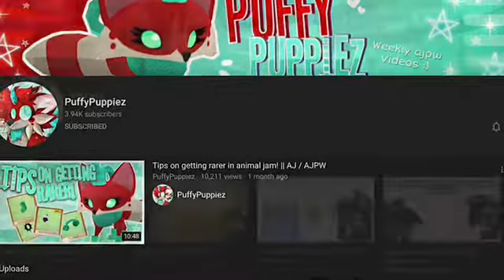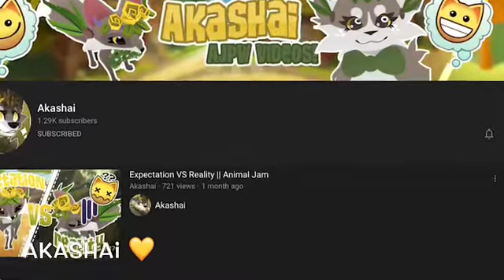AJPW: Shrimp Pizza and it’s Uncontrollable Drama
Hey cookies! Today I'll kinda be reviewing what I think about the drama surrounding shrimp pizza! Make sure to watch the entire video to get the whole idea of what I'm trying to say :) Please note: I forgot some amazing members of Shrimp Pizza so I am going to just list all of them here for my own good :)
✨Amazing Akashai✨
🌹Awesome Arborlily🌹
💎Brilliant Burningcrystalz💎
😎Coolio Charizard😎
😹Classy Churrocats😹
🐾Creative Creativpaw🐾
💟Elegant Em'lyChan💟
💅Fabulous Fabcassy💅
💫Godly Galaxymintz💫
🍋Loving Leamonpuppy🍋
🌙Luxurious Lunawolfie🌙
🥗Sassy Spoopybeanie🥗
🌟Spectacular Starrify🌟
👽Snazzy Sunsetrene👽
🎶Victorious Verface🎶
💙Wacky Wildfierce💙
Okehh so it took a while to find all those describing words too😂😂But yea! I hope this doesn't make anyone feel left out!! Anyway enjoy!

*PLEASE READ THE WHOLE DESCRIPTION! IT CLARIFIES BASICALLY EVERYTHING ABOUT THIS VIDEO!*

💙Hello, Hola, Bonjour, and Nihao! I am MintyCookie and I will be posting Animal Jam videos for y'all to enjoy! I like sarcasm, friendos, being mean and making fun of Anniina 🙂 (JK GUYS IM NOT THAT CRUELLL) I love socializing and being involved! I love all you guys and my goal for this channel is to provide fun entertainment for gamers!
~Minty💙🍪

PicsArt (Photo Editing App-Not Paid)
Animal Jam (Fun socializing app for kids-Paid for an In App Purchase/membership)
YouTube Studio (Applying thumbnails and more-Not Paid)
Animal Jam Archives (AJ Website that has amazing things for editing and more-Not Paid)
iMovie (Video Editing app for ios ONLY-Not Paid)

🎈Inspirations🎈

🌿Akashai🌿

💜Leamonpuppy💜

💫Galaxymintz💫

🦊Rosyfuzzyfox🦊

💨PuffyPuppiez💨

🤎Verface🤎

🌹Arborlily🌹

🌼WhiteFlower🌼

🌺Wanna say hi? We might even become good friends!🌺

🌷(PW) Animal Jam: Mintyycookieaj🌷

🌷Animal Jam Classic: Mintyycookieaj🌷

🌷Roblox: Mintycookieaj🌷

🎇Credits!🎇

✨Pfp: LunaCats AJ✨

✨Banner: Me!✨

✨Channel Desc: Me!✨

✨Vid Desc: Written by me :)✨

✨Vid Desc INSPIRED by: Akashai and Galaxymintz!✨

✨Thumbnail: Me!✨

✨Also huge credits to Animal Jam Archives for all the amazing fonts, assets, editing templates and things I use in my thumbnails and etc!!✨

😏Cool Cookies😏

🐼Panda The First🐼

☁Crystal Cloudz☁

🐾TwinklePawz🐾

💙Anniina7 AJ💙

🥗SpoopyBeanie🥗

✨Akashai✨

🌼Whiteflower AJ🌼

🙄fenly AJ🙄

🐶PuffyPuppiez🐶

🌙Pawalunar🌙

🐱LunaCats AJ🐱

🎇SilentEmbers AJ🎇

🥳Sub Count: 299! OMG WHAT?! tysm guys i don't deserve this!!🥳